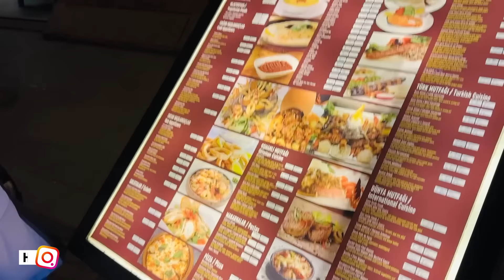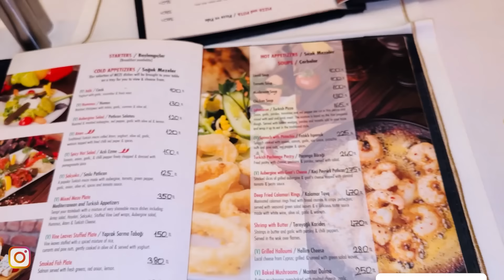Fresh ho ky sab dinner ky liye Gaye | Hira Faisal | Sistrology in Turkey